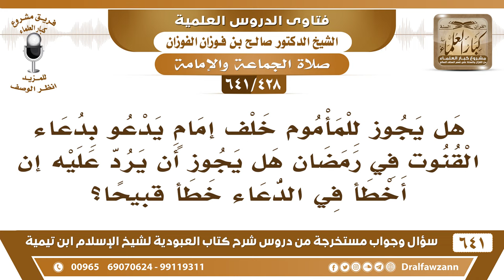[428 /641] هل يجوز للمأموم في رمضان أن يرد على الإمام إذا اخطأ في دعاء القنوت؟ الشيخ صالح الفوزان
[428 /641] السؤال: هل يجوز للمأموم خلف إمامٍ يدعو بدعاء القنوت في رمضان هل يجوز أن يرد عليه إن أخطأ في الدعاء خطأ قبيحا؟
 الجواب: الرد يكون في الخطأ في القرآن إذا أخطأ الإمام في قراءة القرآن تفتح عليه، هذا الذي ورد، أما الدعاء فبإمكانك إذا سلم من الصلاة تنبهه على ذلك.
السيرة الذاتية :
للاشتراك في قناة الشيخ صالح الفوزان
أسئلة وأجوبة من شرح كتاب العبودية ( 641 ) مقطع

للاستفسار والإقتراحات والدعم
رئيس الفريق
لمشروع كبار العلماء